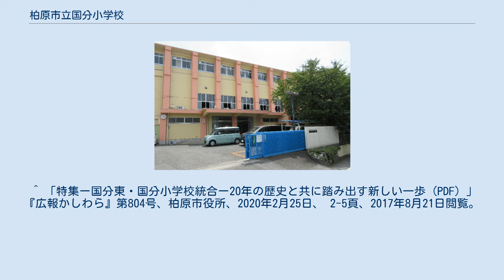柏原市立国分小学校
柏原市立国分小学校（かしわらしりつ こくぶしょうがっこう）は、大阪府柏原市にある公立小学校。
 明治時代初期の学制発布に伴い、安宿部郡国分村に1873年3月22日、堺県第二十五番小学校として開校した。
開校当時の通学区域は、安宿部郡国分村・片山村（町村制実施で玉手村の一部）・高井田村（町村制実施で堅下村の一部）だった。
 その後学校制度の変遷を経て、国分尋常高等小学校となった。
1887年には安宿部郡玉手村および円明村（町村制実施で玉手村に合併）を通学区域に編入し、さらに町村制の実施により安宿部郡（1896年南河内郡）国分村・玉手村の2村を校区とした。
国分村・玉手村は1931年6月1日に合併し、南河内郡国分村（1941年4月1日町制施行で国分町）となっている。
 1941年4月1日には国民学校令の実施により、南河内郡国分国民学校となった。
さらに1947年の学制改革では、国分町立小学校に改編している。
 南河内郡国分町は1956年9月30日、合併によって中河内郡柏原町となった。
これに伴い同日付で柏原町立国分小学校に改称した。
さらに柏原町は1958年10月1日に市制を施行して柏原市となり、同日付で柏原市立国分小学校に改称した。
 地域の宅地化により1970年代以降、玉手（1973年）・旭ヶ丘（1981年）・国分東（2000年）の3小学校が、国分小学校より分離開校している。
 ^ 「特集ー国分東・国分小学校統合ー20年の歴史と共に踏み出す新しい一歩 (PDF) 」 『広報かしわら』第804号、柏原市役所、2020年2月25日、 2-5頁、2017年8月21日閲覧。